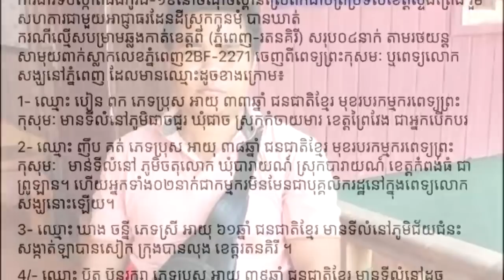ហ៊ានណាស់! ឃាត់ខ្លួនមនុស្ស៤នាក់ ក្នុងករណីលួចដឹកមនុស្សពី​ភ្នំពេញទៅរតនគិរី​ តាមរថយន្តសាមុយ ដោយយក ៦០០$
សូមអធ្យាស្រ័យ

ចំពោះការមិនបានតប ខំមិនបានគ្រប់គ្នា

Ms Socheata